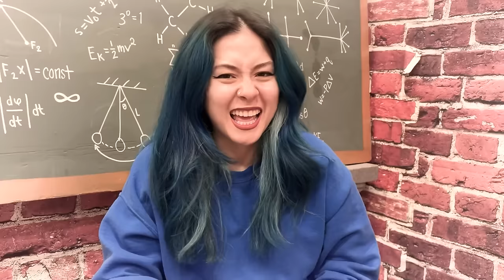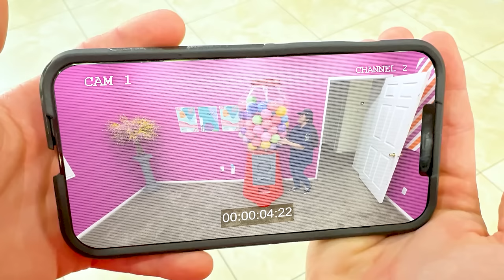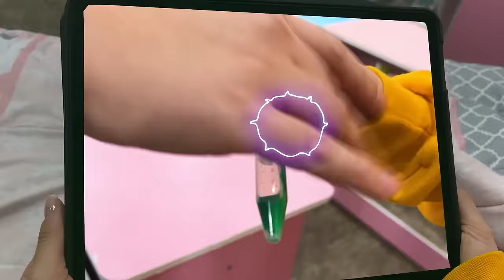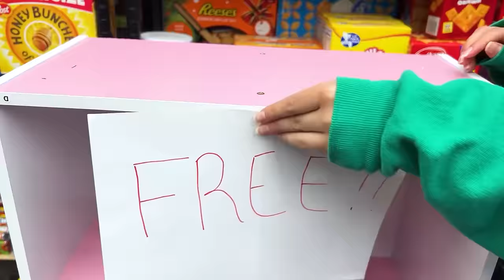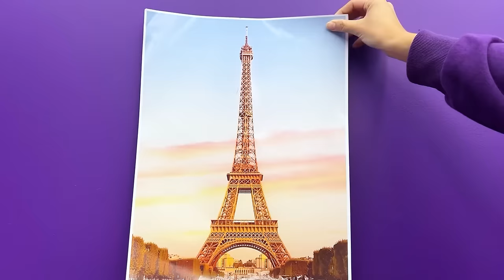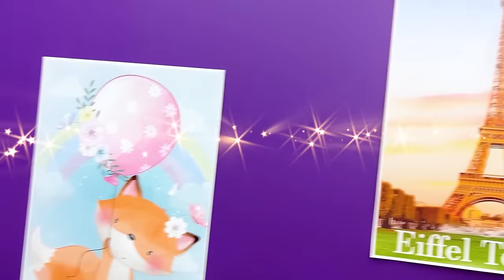RED VS BLUE VS GREEN VS YELLOW CHALLENGE | ONE COLOR-ONLY JAIL FOR 24 HOURS BY CRAFTY HACKS PLUS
🎉 Dive into the vibrant and slightly chaotic world of the Crafty Hacks Plus team - June, Zoey, Ben, and Alex - as they find themselves caught in a kaleidoscope of trouble in "The One Color Challenge Escapade!" Each member is trapped in a room matching their least favorite color, courtesy of the mischievous duo, Catnap and Dogday. To earn their freedom, they must face a series of colorful and crazy challenges. But just when they think they're free... surprise! They're accused of being candy culprits by Stacy, and the only way out is through more color-coded challenges. Will they prove their innocence and reclaim their freedom? Let's find out! 🍬🔒
🔴🔵🟢🟡 Step one in their technicolor trial involves each member tackling their personal color challenge. From painting a masterpiece with only one hand in the red room to solving a complex puzzle in record time in the blue room, the tasks are as wacky as they are difficult. Watch as June tries to cook a gourmet meal using only green ingredients, while Alex performs a one-man band concert in yellow, playing instruments he's never seen before.
🚪 As the day progresses, and after much laughter, teamwork, and a few accidental paint splatters, the team emerges victorious, each holding a key to their escape. Their relief is short-lived, however, as they stumble into their next predicament - four color-coded jails, and Stacy pointing an accusing finger at them for the theft of her prized giant gummy machine.
🍭 In their quest to clear their names, the team faces off against even zanier challenges. Zoey crafts an entire fashion line out of bubble wrap in the pink jail, while Ben tries to invent a new dance craze in the orange cell, using only shadow puppetry. The creativity and chaos are off the charts, with each challenge designed to test their skills to the limits and prove their innocence.
🔑 As the final challenge looms, the team must work together like never before. Combining their newly acquired one-color talents, they create an elaborate Rube Goldberg machine that stretches across all four jails, aiming to retrieve the real thief's confession taped to the ceiling. It's a spectacle of teamwork, timing, and technicolor that has to be seen to be believed.
👍 If you're up for an adventure filled with colors, challenges, and a dash of detective work, hit that like button, share this video with your friends, and don’t forget to subscribe to Crafty Hacks Plus for more mesmerizing mishaps and triumphs!
🔔 Ring that bell for notifications! You won't want to miss a moment of the Crafty Hacks Plus team's efforts to escape their colorful confines and solve the mystery of the stolen gummy machine. It's a story of friendship, creativity, and proving innocence in the most unexpected ways!
🌈 Join June, Zoey, Ben, and Alex on their whimsical journey through color challenges, wrongful accusations, and the ultimate quest for freedom. It's a Crafty Hacks Plus adventure that paints the town red, blue, green, and yellow... with a twist! 🎨🚨